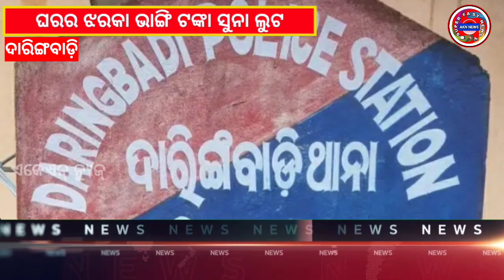Breaking windows and looting money; Police are investigating ll Akn News